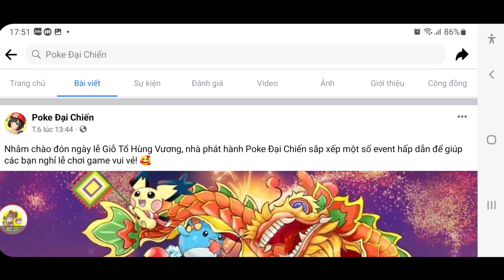Nâng Cấp Hoa Quả Cho Unova Hóng Mê Cung Giới Hạn Wep Sự Kiện Mới | ttbđ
Nâng Cấp Hoa Qua Cho Unova Hóng Mê Cung Giới Hạn Wep Sự Kiện Mới | ttbđ
1 like, 1 comment, 1 share là động lực giúp mình làm những vidieo tiếp theo!